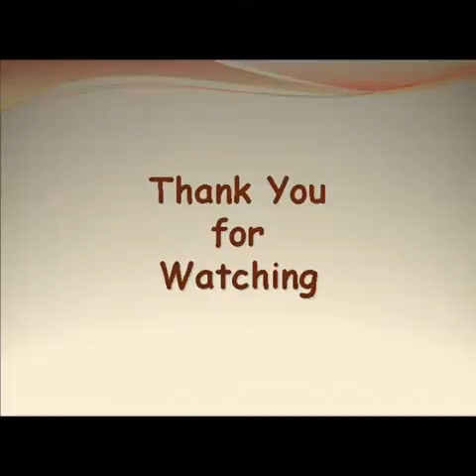Nedumudi Venu & family photos, friends & relatives | Income, Net worth, Cars, Houses, Lifestyle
Indian Film Star - Actor/Actress Nedumudi Venu with his/her real family and friends and relatives